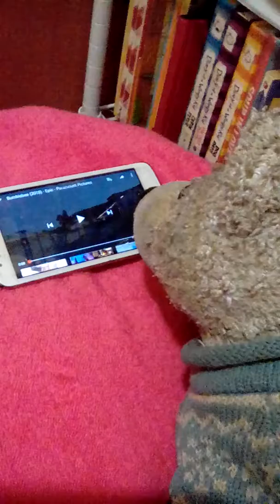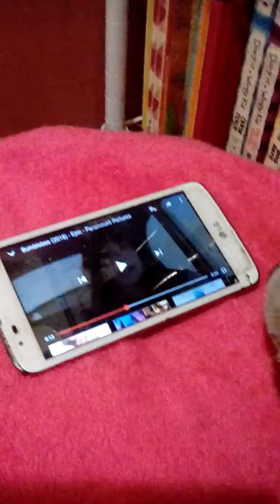Sasha Reacts To Bumblebee